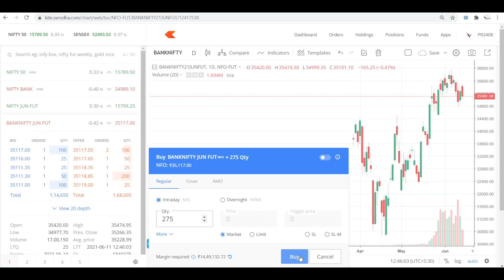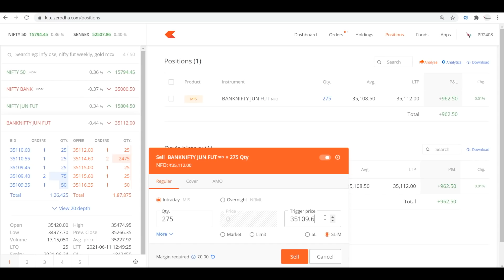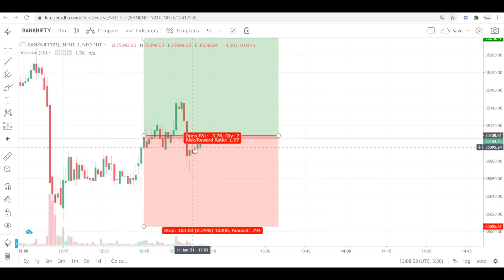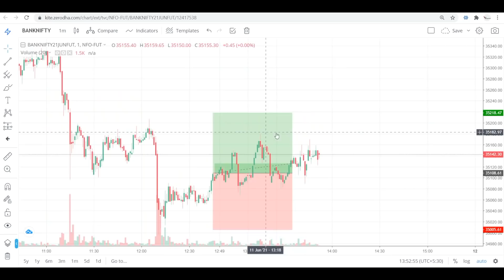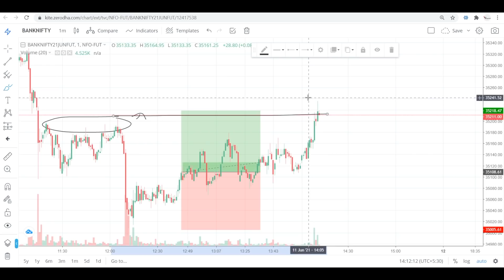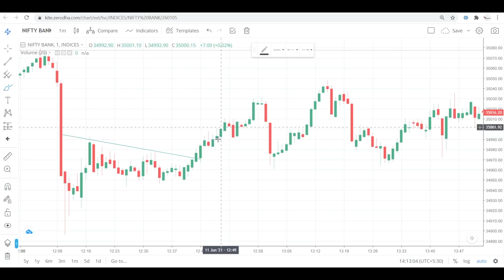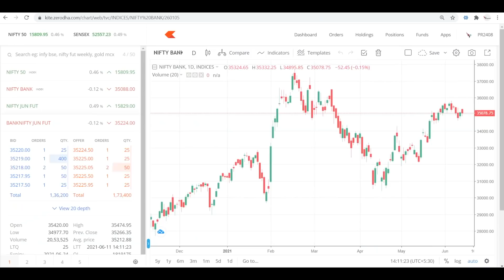Live Intraday Price Action Trading || VP Financials || 11 JUNE 2021